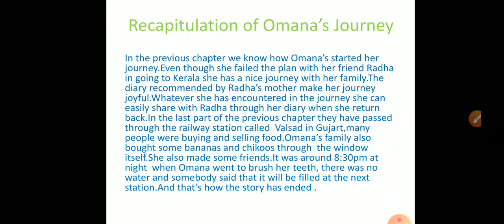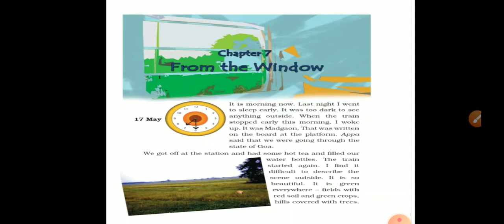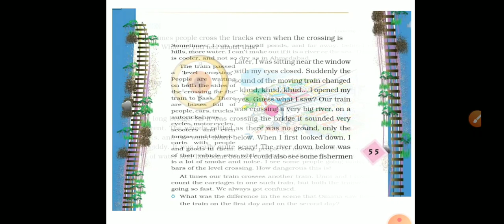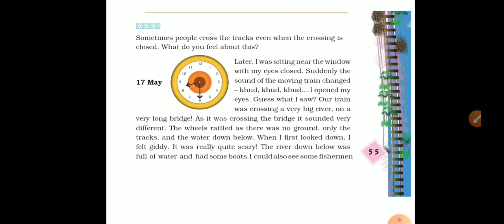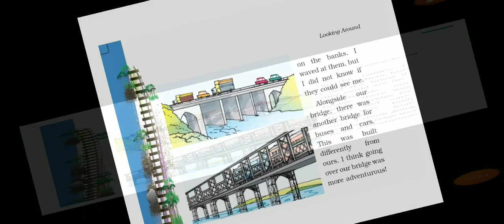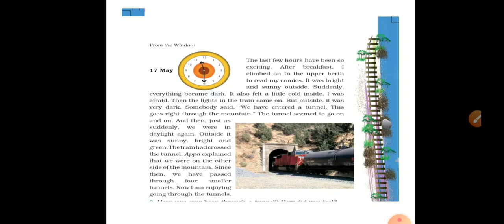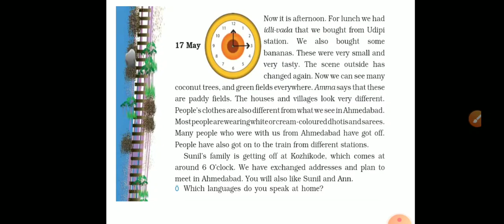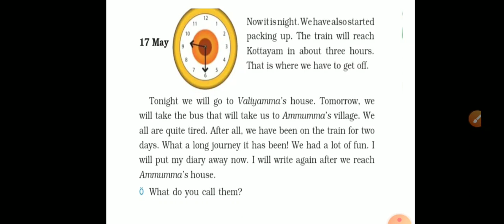Evs class 4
From the window